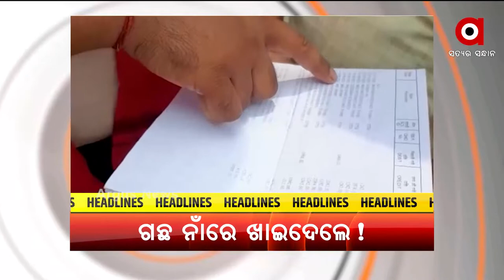Headlines 10 am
ରାତି ପାହିଲେ ମହାପ୍ରଭୁଙ୍କ ସବୁଠୁ ବଡ଼ ଯାତ୍ରା
କୋରାପୁଟରେ ଜମି ବିବାଦକୁ ନେଇ ଗୋଷ୍ଠୀସଂଘର୍ଷ
ତୃତୀୟ ଲହର ଆରମ୍ଭ ଆଶଙ୍କା
ମନରେଗା ବୃକ୍ଷରୋପଣରେ ସାମିଲ ହେଉଛନ୍ତି ଅଯୋଗ୍ୟ ହିତାଧିକାରୀ
ଆର୍ଜେଣ୍ଟିନା ହାତରେ କୋପା ଆମେରିକା କପ୍
ଆଜି ଖୋଲିବ ହୀରାକୁଦ ଜଳ ଭଣ୍ଡାରର ଗେଟ୍